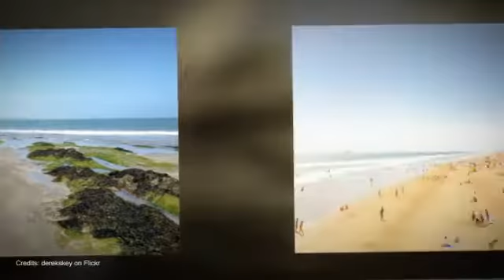Ian Davis - Chillout Mix 2017